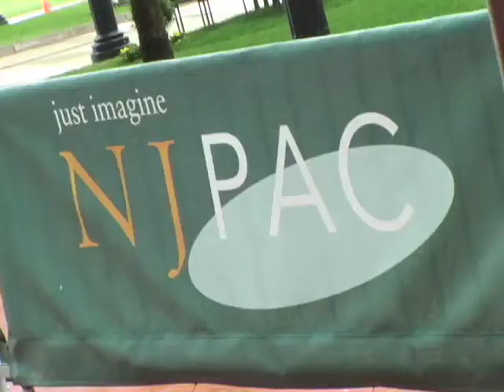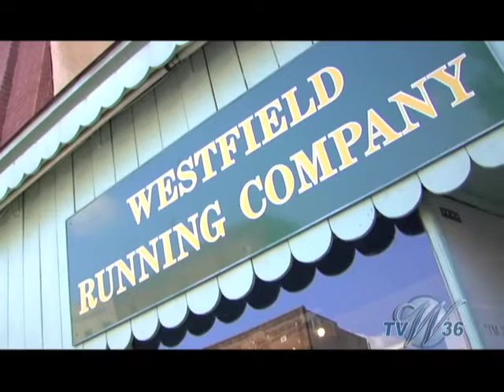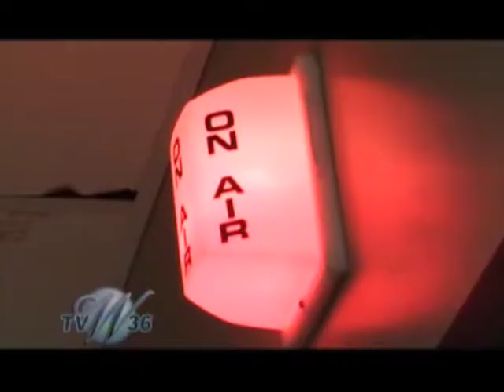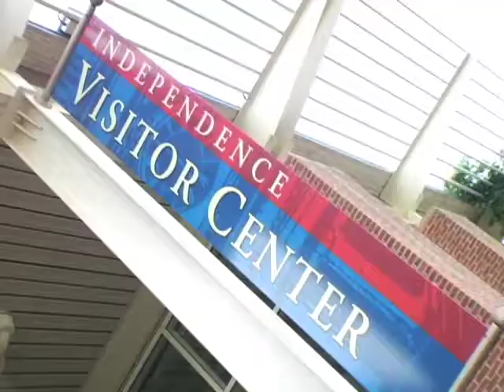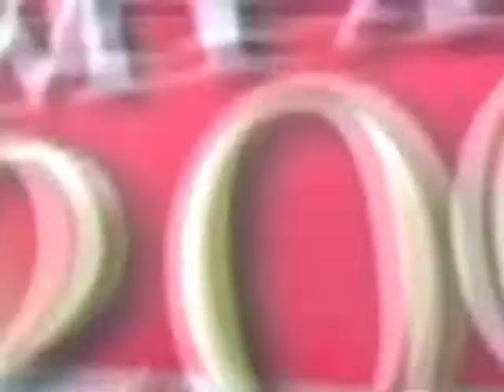Jamie Lynn Drohan Demo Reel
Jamie Lynn Drohan
Anchor/Reporter/Producer/Editor
Comcast Newsmakers on CNN Headline News
On the Red Carpet on CNN Headline News
Westfield TV36
On the Road with C-SPAN